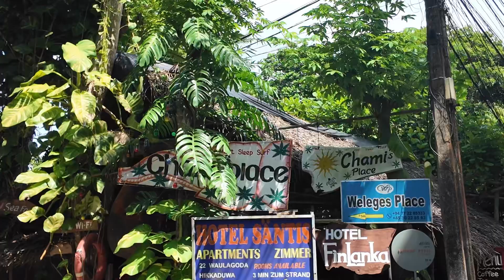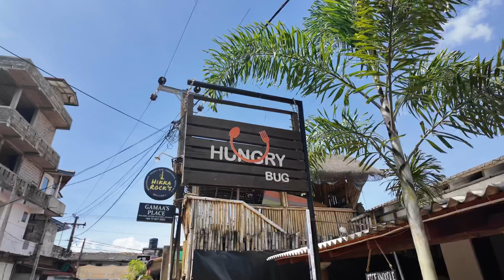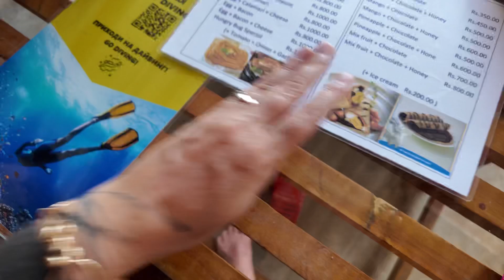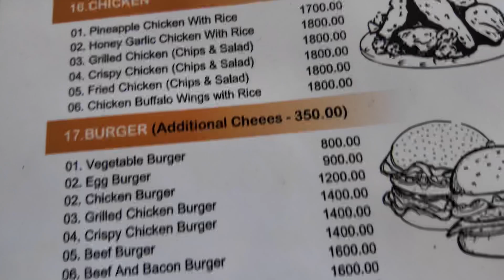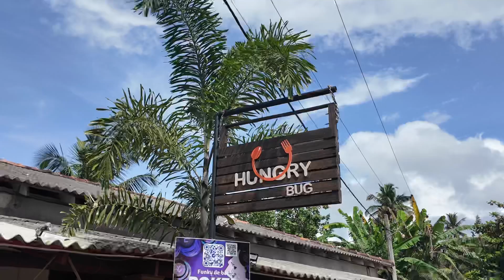12.ЦЕНЫ В КАФЕ на ШРИ ЛАНКЕ.Где самый вкусный бургер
Шри Ланка